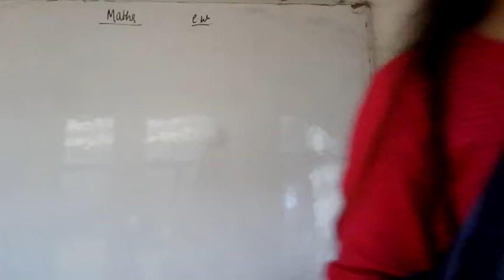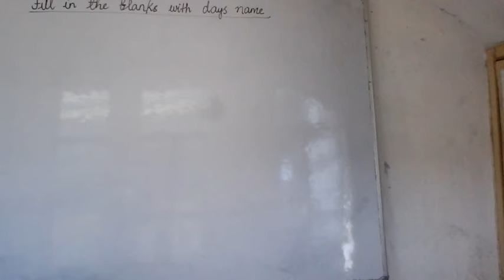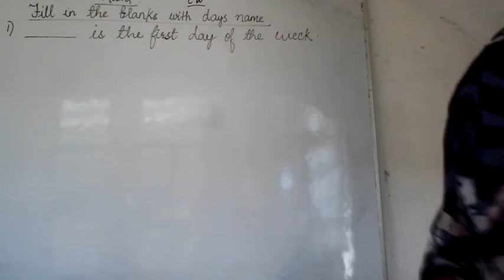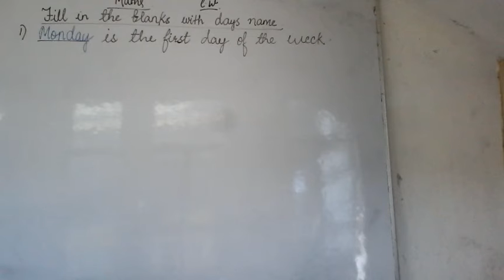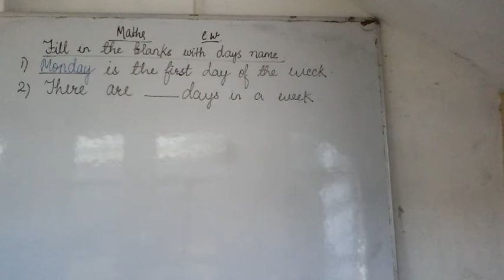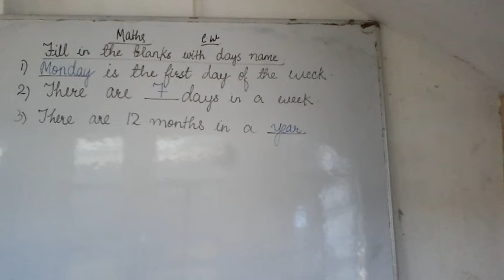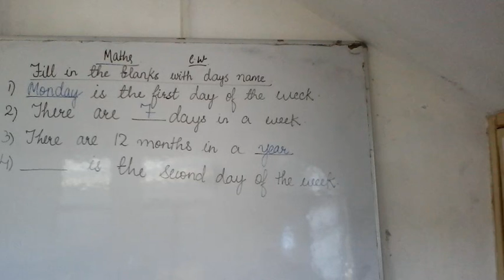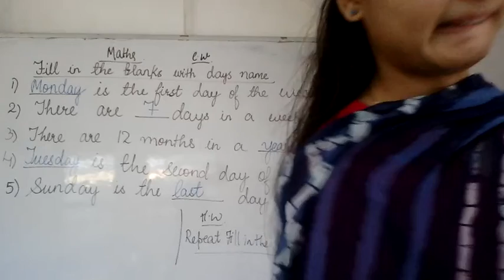Class UKG Maths Fill in the blanks with days name.